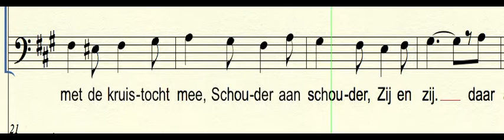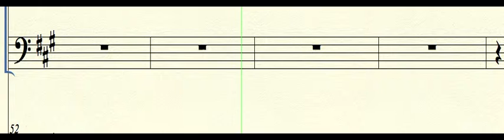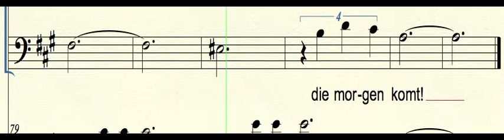FRM???BAS Hoor het zingen Bas